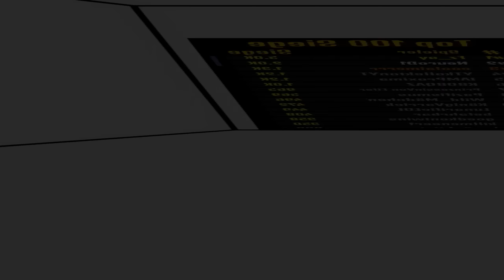ROBLOX FÄRBEN ODER STERBEN hatte ein Update...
ROBLOX COLOR OR DIE UPDATE

Detoxx-Kur gefällig?